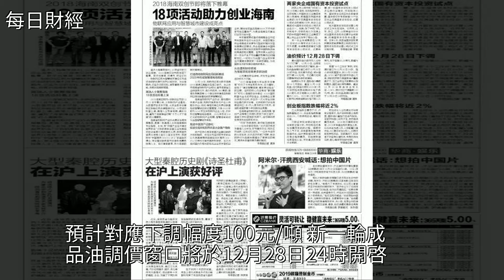油價預計12月28日下調，[每日財經]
油價預計12月28日下調 [每日財經]油價,石油,能源,期貨,經濟油價預計12月28日下調 [每日財經]油價 石油 能源 期貨 經濟